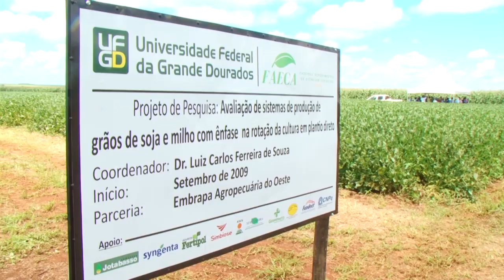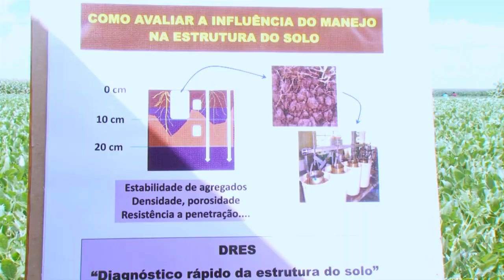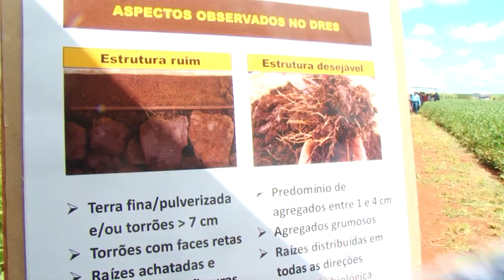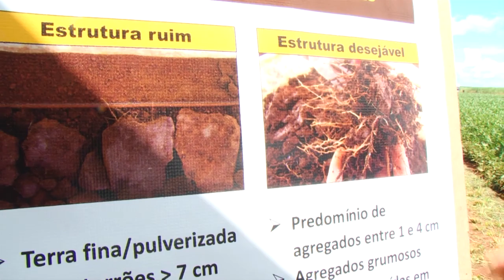Rotação de culturas auxilia no aumento da produção da soja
DIA DE CAMPO EM UNIVERSIDADE NO MATO GROSSO DO SUL APRESENTA RESULTADOS NAS LAVOURAS DE SOJA E MILHO QUE PASSARAM POR ROTAÇÃO DE CULTURAS

Um dia de campo realizada na UFGD (Universidade Federal da Grande Dourados), no Mato Grosso do Sul, mostrou que a rotação consorciada de culturas pode contribuir para ampliar a produtividade da soja e do milho.

TEASER DO REPÓRTER: A PESQUISA TEM DEMONSTRADO QUE AS SAFRAS DE VERÃO PODEM TER AUMENTO DE PRODUTIVIDADE DE ATÉ 500% (ARQUIVO 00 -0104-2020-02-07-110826)

TEASER DIRETO: E NO MATO GROSSO DO SUL, DIA DE CAMPO MOSTRA QUE AS SAFRAS DE VERÃO PODEM TER AUMENTO DE ATÉ 500% DE PRODUTIVIDADE (O PRIMEIRO NO ARQUIVO 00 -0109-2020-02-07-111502)

PASSAGEM DE BLOCO: E UM DIA DE CAMPO NA UNIVERSIDADE MOSTRA QUE AS SAFRAS DE VERÃO PODEM TER AUMENTO DE ATÉ 500% DE PRODUTIVIDADE. É LOGO APÓS O INTERVALO (ÚLTIMA NO ARQUIVO 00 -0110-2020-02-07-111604)

SUGESTÃO DE CABEÇA: E UM DIA DE CAMPO REALIZADO NA UFGD (UNIVERSIDADE FEDERAL DA GRANDE DOURADOS), NO MATO GROSSO DO SUL, APRESENTOU RESULTADOS COM LAVOURAS DE SOJA E MILHO QUE PASSARAM PELA ROTAÇÃO DE CULTURAS.  A PESQUISA MOSTRA QUE É POSSÍVEL AUMENTAR A PRODUTIVIDADE DAS SAFRAS DE VERÃO EM ATÉ 500%. ISSO GRAÇAS À ROTAÇÃO DE CULTURAS DIVERSIFICADAS EM ASSOCIAÇÃO DOM A TÉCNICA DE PLANTIO DIRETO/.

OFF1: SOJA E MILHO COM ASPECTOS IMPRESSIONANTES. AS CULTURAS DE VERÃO SÃO AS ESTRELAS DESSE DIA DE CAMPO ESPECIAL REALIZADO NA FAZENDA EXPERIMENTAL DE CIÊNCIAS AGRÁRIAS DA UFGD (UNIVERSIDADE FEDERAL DA GRANDE DOURADOS).  (IMAGENS ARQUIVO VT ROTAÇÃO CONSORCIADA) EM JULHO DO ANO PASSADO, NÓS MOSTRAMOS AQUI NO REVISTA DO CAMPO O SORGO, O MILHETO, O NABO FORRAGEIRO, A ERVILHACA, O NÍGER, A CROTALÁRIA, A AVEIA BRANCA, ALÉM DE OUTRAS PLANTAS CONSORCIADAS PODEM SER UTILIZADAS NA ROTAÇÃO E TRAZER MELHORIAS PARA OS SOLOS. O ESTUDO COMPLETOU DEZ ANOS EM SETEMBRO/.

PASSAGEM (AUGUSTO ROCHA – DOURADOS – MS) TEXTO: A PESQUISA TEM DEMONSTRADO QUE A TÉCNICA DE PLANTIO DIRETO ASSOCIADA À ROTAÇÃO DE CULTURAS DIVERSIFICADAS AUMENTA A QUALIDADE DO SOLO, DIMINUI A INCIDÊNCIA DE CERTAS PRAGAS, PRINCIPALMENTE DE NEMATOIDES E AINDA IMPACTA POSITIVAMENTE NAS SAFRAS DE VERÃO, COM AUMENTOS DE PRODUTIVIDADES QUE PODEM CHEGAR ATÉ 500%.

OFF2: OPORTUNIDADE PARA  PRODUTORES, AGRÔNOMOS, CONSULTORES E ESTUDANTES CONHECEREM ALGUNS RESULTADOS DA PEQUISA DE AVALIAÇÃO DE SISTEMAS DE PRODUÇÃO DE SOJA E MILHO COM ÊNFASE NA ROTAÇÃO DE CULTURA EM PLANTIO DIRETO/.

 NESTOR EBERHARD – PRODUTOR RURAL

DI: REALMENTE, MUITO BOM... IN: 00: 23 / DF: ...MUITO INTERESSANTE./ OUT: 00: 48

OFF3: O DESENVOLVIMENTO DAS LAVOURAS DE SOJA CHAMOU A ATENÇÃO DO OCIMAR. MAS O QUE IMPRESSIONOU MESMO O AGRÔNOMO FOI A BOA CONDIÇÃO VEGETATIVA DO MILHO, PLANTADO NA PRIMEIRA SAFRA, ALGO QUE É RARO POR AQUI. NA REGIÃO, O CEREAL COSTUMA SER SEMEADO APENAS NA SAFRINHA/.

 OCIMAR RECALCATTI – AGRÔNOMO E CONSULTOR

DI: NÃO SE PLANTA MILHO... IN: 00: 46/ DF: ... SACOS POR HECTARE. OUT: 01: 07

OFF4: OCIMAR VERIFICOU O POTENCIAL PRODUTIVO DAS PLANTAS. E JÁ TEM DICA PARA OS PRODUTORES QUE OPTEM POR PLANTAR O MILHO NA SAFRA VERÃO/.

REPETE O OCIMAR – SEM CRÉDITO

DI: SE ELE PLANTAR... IN: 01: 21 / DF: ...VERÃO./ OUT: 01: 37

OFF5: NAS ESTAÇÕES, OS VISITANTES PUDERAM RECEBERAM DIVERSAS INFORMAÇÕES SOBRE ESTRUTURA DO SOLO/.

SOBE SOM DO PROFESSOR DE BARBA NUMA ESTAÇÃO NO PRIMEIRO QUADRO DELE

OFF6: ESTA PESQUISADORA DA EMBRAPA AGROPECUÁRIA OESTE MOSTROU COMO OS SOLOS ACABAM SENDO COMPACTADOS DEVIDO À AUSÊNCIA DE COBERTURA VEGETAL/.

MICHELY TOMAZI – PESQUISADORA DA EMBRAPA AGROPECUÁRIA OESTE

DI: A ESTRUTURA DO SOLO... IN: 01: 03 / DF: ESSE SISTEMA AQUI, POR EXEMPLO. /OUT: 01: 18

DI: NO INVERNO DO ANO... IN: 01: 21 / DF: ...NÃO TEM NADA. / OUT: 01: 31

DI: E A GENTE, NÃO TEM... IN: 01: 49 / DF: ... PERDA DE PRODUÇÃO. / OUT: 01: 55

OFF7: AGORA, NESTA OUTRA LAVOURA, NOTAMOS A DIFERENÇA DA SOJA PLANTADA POR DEZ ANOS NO SISTEMA DE ROTAÇÃO, SEMPRE COM CULTURA DE INVERNO. AQUI, PARTE DA MATÉRIA ORGÂNICA PERMANECEU NO SOLO, O QUE PERMITIU SEGURAR A UMIDADE E AINDA GERAR ALIMENTO PARA MICRO-ORGANISMOS/.

REPETE A MICHELY – SEM CRÉDITO

DI: NO ANO PASSADO... IN: 00;21 / DF; ...A CAMADA DO SOLO./ OUT: 00: 48

OFF8: MAS RECUPERAR UM SOLO E CONSTRUIR A FERTILIDADE LEVA TEMPO. NO EXPERIMENTO DA UFGD, ISSO ACONTECEU SÓ APÓS O QUINTO ANO DA PESQUISA/.

LUIZ CARLOS FERREIRA DE SOUZA – PESQUISADOR DA UFGD

DI: OS EFEITOS DAS MELHORIAS... IN: 00: 50 / DF: ...O SEU PAPEL. /OUT: 01: 10

 OFF9: A PESQUISA NA FAZENDA EXPERIMENTAL DA UFGD TAMBÉM MOSTRA QUE O MILHO PODE SER UMA OPÇÃO PARA OCUPAR ATÉ 20% DA ÁREA DESTINADA À SAFRA DE VERÃO/.

REPETE O LUIZ CARLOS – SEM CRÉDITO
DI: A MINHA EXPECTATIVA... IN: 04: 17 / DF: ...  MILHO IRRIGADO.